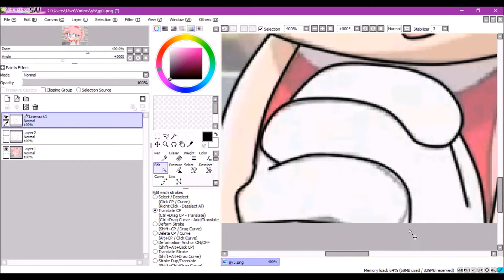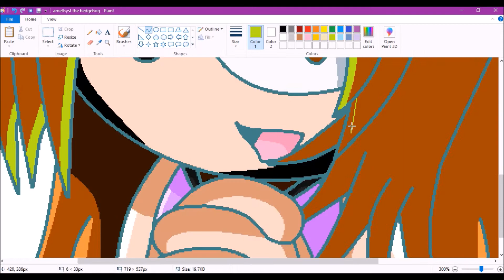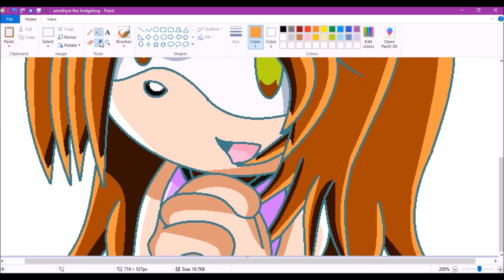recoloring: amy to amethyst (Sonicgirlfriend65's request)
amethyst the hedgehog belongs to: Sonicgirlfriend65 link to her deviantart

song 1: Believe In Myself - Karen Brake